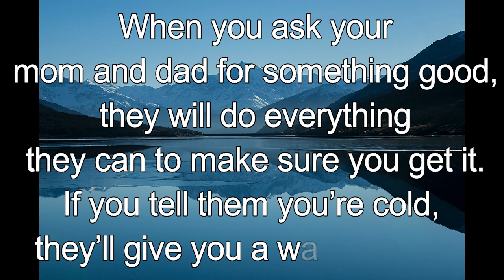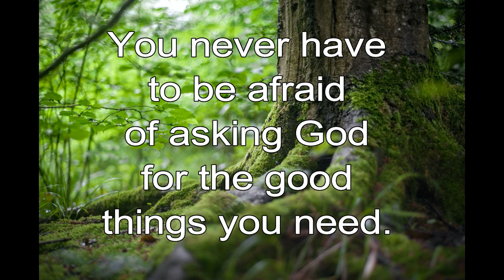365 CHRISTIAN MEDITATION 💙 BIBLE DEVOTION | JULY 11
Surely your heavenly Father will give good things to those who ask him.